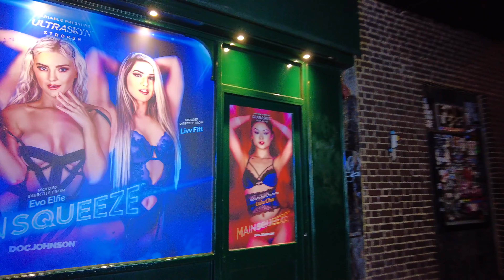Walk 4k tour 🇬🇧 - Piccadilly Circus & Soho - London